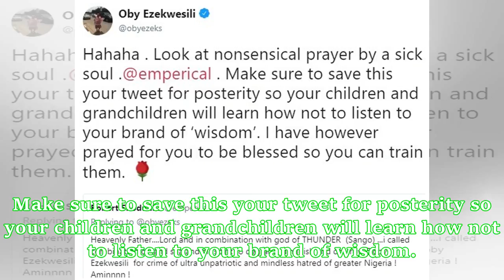Oby Ezekwesili replies a troll who slammed her for saying national carrier must fail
Former Minister of Education, Oby Ezekwesili, is giving the biblical ‘eye for an eye’ old testament rule for any troll coming at her for tweeting that the newly unveiled National Carrier project embarked upon by the Buhari-led administration will fail Ezekwesili, in her tweet stated that the project is a white elephant project that must fail. The troll then wrote ; Heaven father, Lord and in combination with god of THUNDER (sango), i called combination of land sea and air spirit to degrade, dimi...